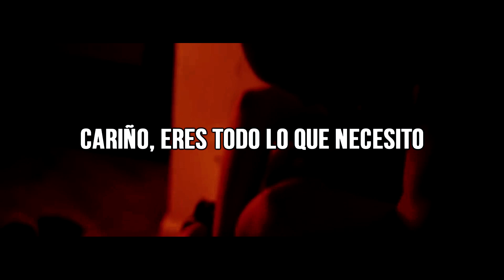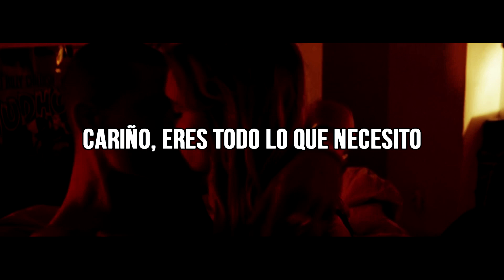Wildfire • Demi Lovato | Letra en español